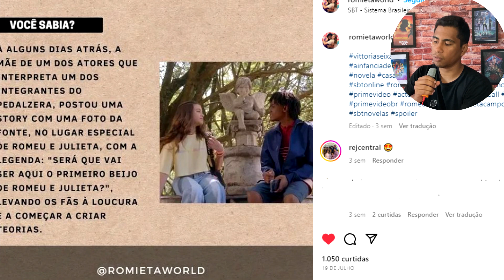PRIMEIRO BEIJO DO ROMIETA É NA ANTIGA FONTE DESATIVADA EM BREVE EM A INFANCIA DE ROMEU E JULIETA?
Hoje te trazemos o que tem de verdade no boato de que o primeiro beijo do Romieta nos próximos capítulos de A Infância de Romeu e Julieta será na antiga fonte desativada!

Dividido pelos moradores entre Lado Vila e Lado Torre, o bairro Castanheiras é motivo de briga entre os Campos e os Monteiro há gerações. Será que Romeu e Julieta serão capazes de mudar a história